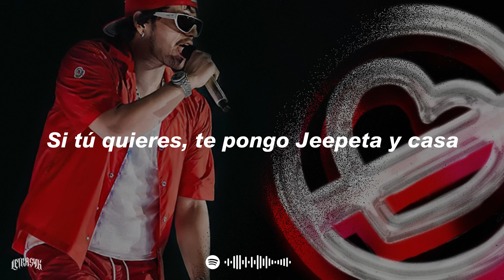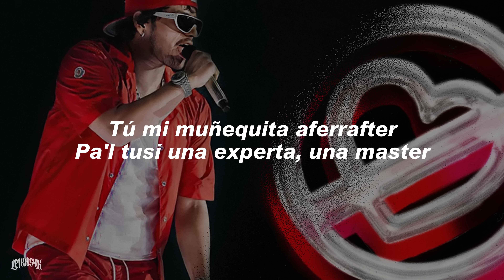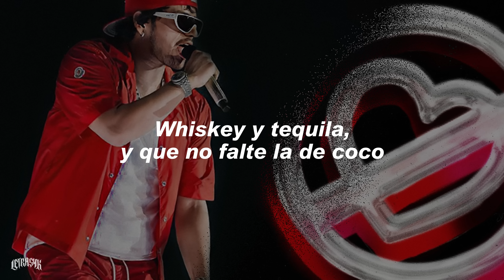Fuerza Regida - NEL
[Letra de "NEL"]

[Coro]
0:01 Hoy pensé en salir a buscarte pero nel
Llamarte, pero nel
Otra noche, otro hotel
Palos van más de tre'
La loca ni sé quién es
La enamoró mi Cartier
Sí, bien rica, pero nel
Culoncita, pero nel

[Verso 1]
0:18 Colombianas puras de diez camarada
Chanel, Prada, mami, me prendes, me mamas
Si tú quieres, te pongo Jeepeta y casa
Pieles verdes, esta loquera me encanta

[Refrán]
Baby, es que me perdí en tus ojos
Desde esa noche, mami, me tienes bien loco
Whiskey y tequila, y que no falte la de coco
Mami, yo te toco, quítame el antojo

[Coro]
Hoy pensé en salir a buscarte, pero nel
Llamarte, pero nel
Culoncita, pero nel

[Verso 2]
Tú mi muñequita aferrafter
Pa'l tusi una experta, una master
Preciosa, una alérgica al látex
Cómo lo bate, cómo lo bate (Duro)
Cómo lo bate, cómo lo bate